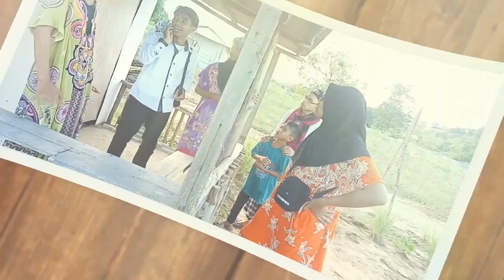MAK RAMPING TALK SHOW EPISODE 25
Halooo semuanyaa!!!
Kawan-kawan dan penontonn yangg kami yang setiaa, jangan lupa yaa untuk selalu stay dan tonton seluruh aksi kami di serial mak ramping, ayooo kitaaa tertawa bersama